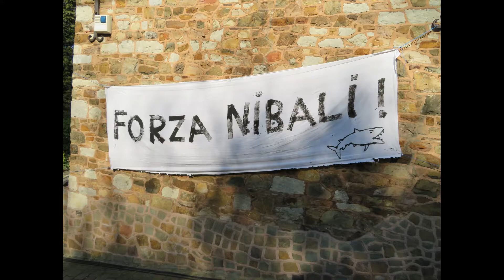Fleche Wallone 2018: winner Alaphilippe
Fleche Wallonne 2018: Julian Alaphilippe
La Flèche Wallonne (pronounced [la flɛʃ walɔn], French for "The Walloon Arrow" is a major men's professional cycle road race held in April each year in Wallonia, Belgium.

The first of two Belgian Ardennes classics, La Flèche Wallonne is today normally held mid-week between the Amstel Gold Race and Liège–Bastogne–Liège. At one time, La Flèche Wallonne and Liège–Bastogne–Liège were run on successive days as "Le Weekend Ardennais" (both races are organised by Amaury Sport Organisation). Only seven riders have achieved the "Ardennes double" by winning both races in the same year: Alejandro Valverde three times (in 2006, 2015 and 2017), Ferdi Kubler twice (in 1951 and 1952), Stan Ockers (1955), Eddy Merckx (1972), Moreno Argentin (1991) Davide Rebellin (2004) and Philippe Gilbert.
Source: Wikipedia